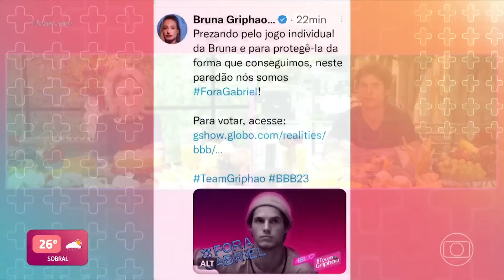BBB 23: Gabriel reflete atitude com Bruna Griphao e revela mais sobre affair com Anitta! | Mais Você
Gabriel foi eliminado com 53,3% dos votos no BBB23 💣 Ao MaisVocê, o ex-brother comentou sobre a sua relação com a sister Bruna Griphao, o futuro do casal e ainda revelou mais detalhes do affair com Anitta! 🔥